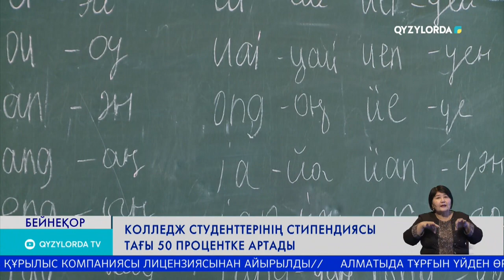Колледж студенттерінің стипендиясы тағы 50 процентке артады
Жаңа оқу жылынан бастап елдегі колледж студенттерінің стипендиясы тағы 50 процентке өседі. Бұл туралы Оқу-ағарту министрлігінің баспасөз қызметі мәлім етті. Айта кетейік, өткен жылдың қыркүйек айында 250 мың ізденушінің шәкіртақысы 50 пайызға көбейген болатын. Биыл тағы 300 мыңға жуығына төленетін төлем артпақ.

ДАРХАН САТАНОВ – ҚР ОҚУ-АҒАРТУ МИНИСТРЛІГІ ТЕХНИКАЛЫҚ ЖӘНЕ КӘСІПТІК БІЛІМ ДЕПАРТАМЕНТІНІҢ БАС САРАПШЫСЫ
// Орта буын мамандықтарының студенттері қазіргі 31 422 теңге алып жүрсе, ұлғайтылған степендия мөлшері 41 896 теңгені құрайтын болады. Жұмысшы біліктілігі бойынша оқитын студенттердің степендиясы 32 681 теңгеден 43 574 теңгеге дейін көтеріледі.

Сонымен қатар, мемлекеттік тапсырыс бойынша оқитын студенттерге тамақ пен жолақы сияқты әлеуметтік қолдау көрсетіледі. Естеріңізге сала кетейік, еліміздегі колледждерде барлығы 542 мың студент оқиды. Оның 344 мыңы тегін техникалық және кәсіптік біліммен қамтылған.